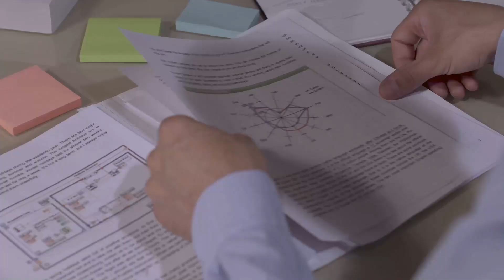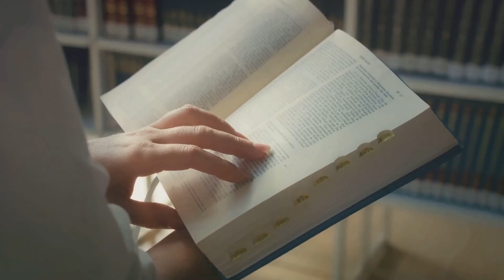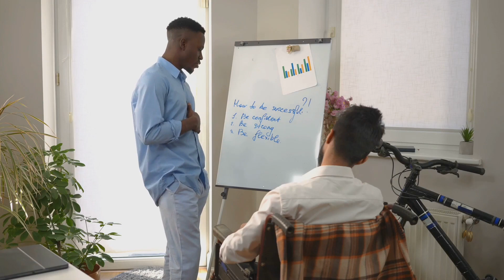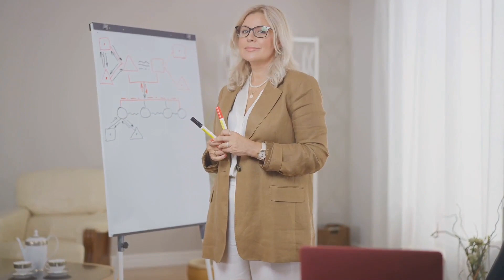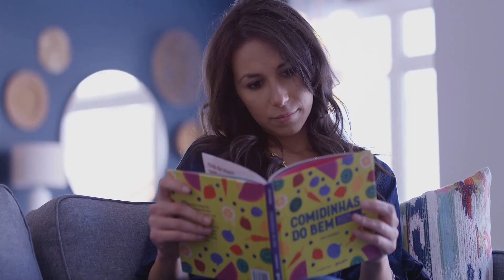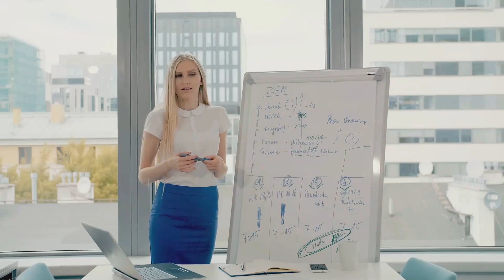12 Signs or Traits You're an INTP | The Analytical Architect - The Architect | Personality Type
Unlock the secrets of the enigmatic INTP personality, also known as "The Architect."
🏛️ Dive into the analytical minds of these logical thinkers, exploring 12 common signs and traits that shape their unique worldview. From independent problem-solving to unconventional creativity, discover what makes INTPs tick and how they navigate the intricate landscape of ideas and innovation. 🧠✨
TIMESTAMP:

00:00:00 Introduction
00:01:13 Logical Thinkers
00:02:14 Independent
00:03:07 Innovative
00:04:31 Objective
00:05:35 Curious
00:06:49 Reserved
00:08:10 Flexible
00:09:11 Adaptable Problem-Solvers
00:10:18 Intellectual Pursuits
00:11:30 Independent Learners
00:12:50 Unconventional Thinkers
00:14:14 Easygoing
00:15:27 The Journey Continues